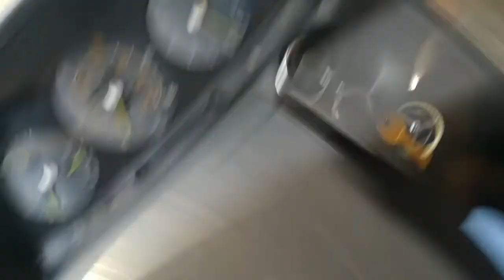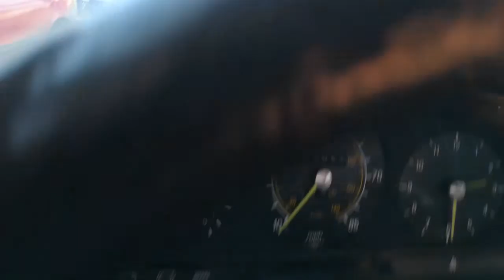Mercedes w123 300d SZMARAGDOWE "pierwsza wolna niedziela od handlu"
Pierwsza "Wolna Niedziela" na Szmaragdowym